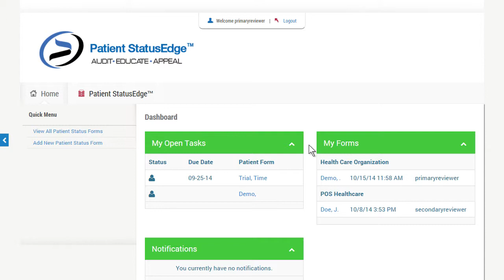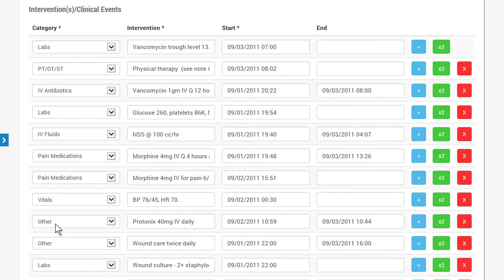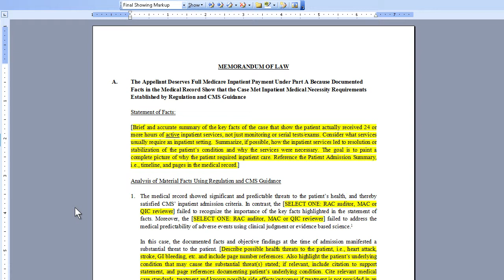Provident Patient StatusEdge